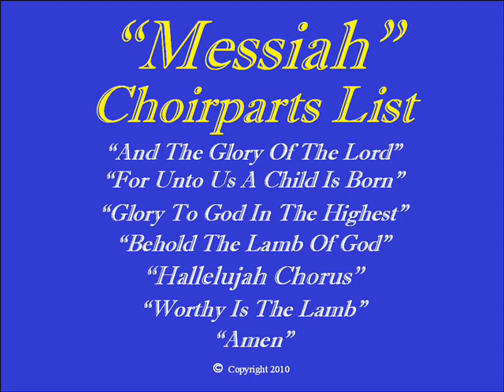Messiah-Choirparts List.wmv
Messiah  Choirparts Practice Links

"Messiah" , George Friderick Handel, Choirparts's Channel  listing  of Handel's Messiah  practice files.   Choirparts, SATB Choir Practice